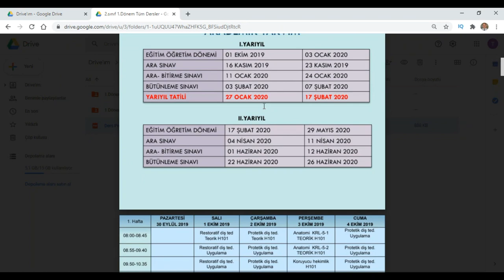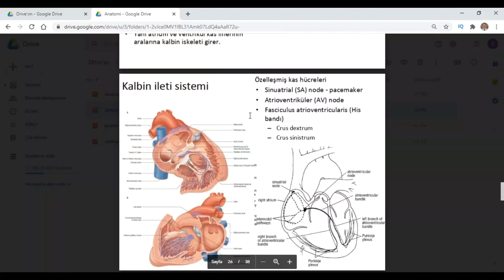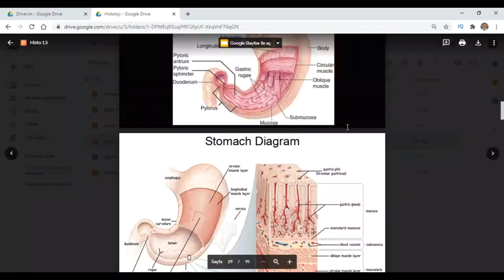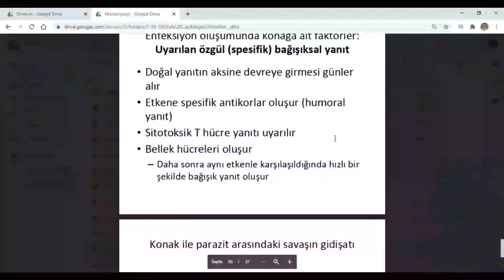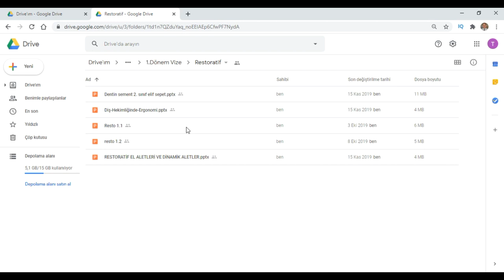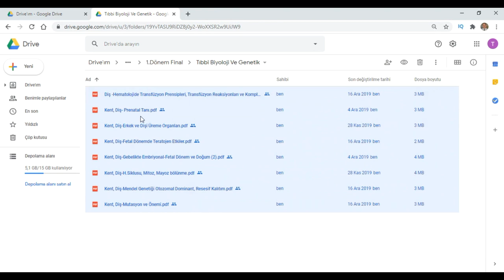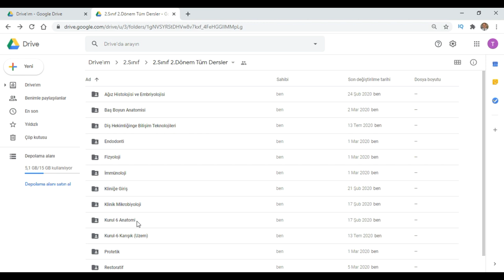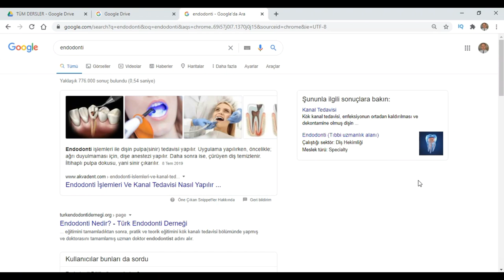Diş Hekimliği 2. Sınıf Dersleri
Merhaba dostlarım, diş hekimliği 2.sınıf derslerini (Protetik, Restoratif, Endodonti, Fizyoloji, Anatomi, Histoloji, Embriyoloji, İmmunoloji) tanıtmaya ve anlatmaya çalıştım. Umarım faydalı olmuştur...
İyi seyirler :)